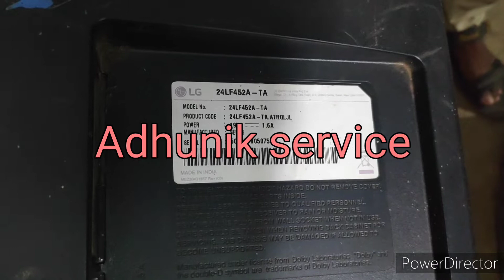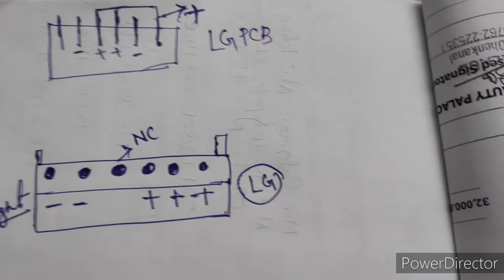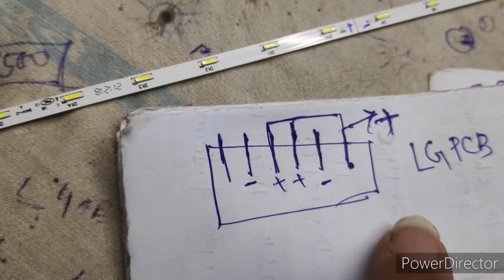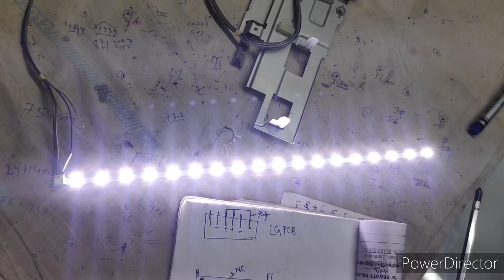lg 24" led tv backlight modification 18led .....